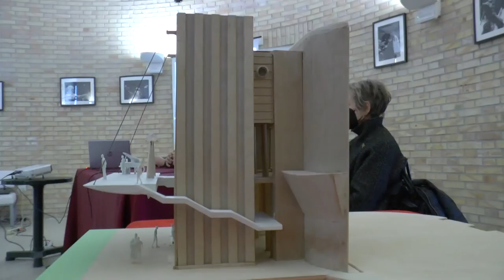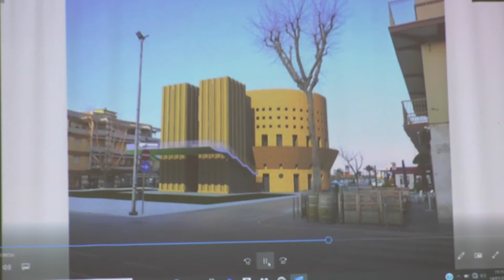A Francavilla presentato il portale di riqualificazione della Sirena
L’Amministrazione comunale di Francavilla al Mare ha presentato il nuovo portale dei lavori di riqualificazione della Sirena, luogo simbolo della cittadina adriatica